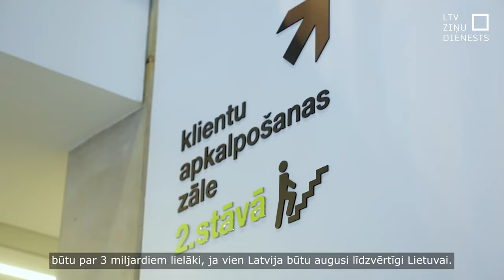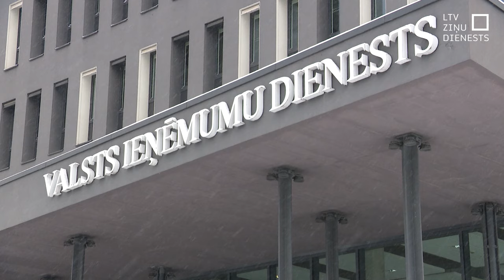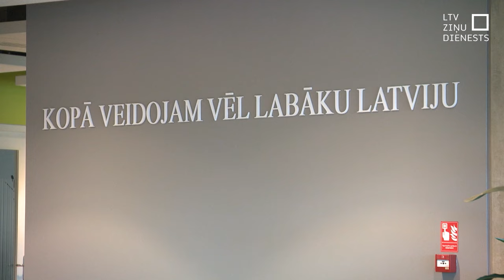VID ģenerāldirektora konkurss nesasniedz cerēto rezultātu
Cerības uz spožu talantu piesaisti izplēnējušas. Tāds ir viens no secinājumiem, kas skan pēc vairākus mēnešus ilgajiem centieniem atrast vadītāju vienai no Latvijas valstī nozīmīgākajām iestādēm – Valsts ieņēmumu dienestam. Izsludinātais konkurss beidzies ar to, ka atkal ģenerāldirektora amatā būs jāieceļ kāds no jau iepriekš VID sistēmā strādājošiem ierēdņiem. Kādēļ VID vadītāja amats nav iekārojams tiem, kuri sevi izcili pierādījuši, radot veiksmes stāstus privātbiznesa vadībā? Kāpēc negrib pat izmēģināt savas spējas un parādīt, ka var izveidot Latvijā labi strādājošu VID?